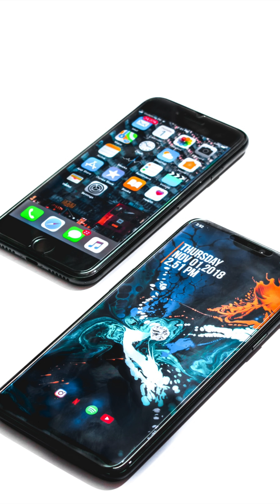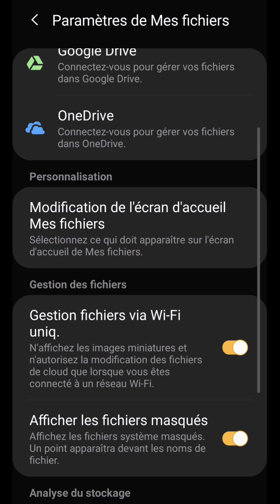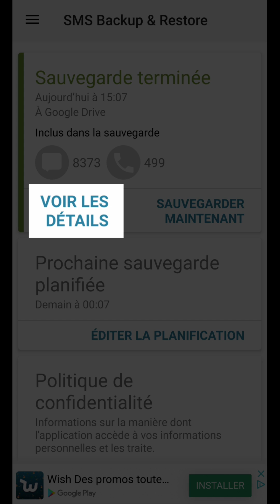RECUPERER SMS supprimé, comment récupérer ses sms effacés de son portable Android et Samsung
Aujourd’hui on va voir comment récupérer nos sms et autres textos supprimés sur notre téléphone.
Alors ça va se passer en deux étapes.
Pour la première, on va voir la notion de message supprimé.
Pour la deuxième, on verra comment consulter nos messages supprimés sans même avoir besoin de les restaurer.
Alors on va rentrer directement dans le vif du sujet.
Il n’est pas possible, que ce soit sur iPhone et même sur Android, de récupérer nos messages supprimés sans avoir au préalable créer une sauvegarde à partir de notre téléphone.
Petite explication pour développer.
Dès la conception de ces systèmes, les créateurs ont imaginé que ces appareils, c’est-à-dire nos téléphones, seraient échangés avec d’autres personnes et que ce serait tout simplement dramatique si une personne pouvait récupérer les messages de l’ancien propriétaire de son téléphone.
Donc, à partir de là, dès leur création, les concepteurs ont introduit un niveau de sécurité spécifique pour éviter ce genre d’incident.
Et là où il y a un quiproquo, c’est que certaines applications peuvent vous faire croire que vous pouvez les récupérer sans avoir besoin d’avoir fait au préalable une sauvegarde de votre messagerie.
Leur méthode est toute simple.
Dès que vous ouvrez l’application après l’avoir installée, celle-ci va vous demander de confirmer les autorisations pour accéder à certaines fonctionnalités et au contenu de votre téléphone.
À partir de là, sans vous informer ou sans vous prévenir, celle-ci va créer une copie de votre messagerie dans un dossier caché sur votre téléphone.
Ensuite, elle va pouvoir effectivement récupérer vos messages supprimés mais seulement après avoir ouvert cette application.
Mais je vous garantis que vous ne pourrez pas récupérer les messages supprimés avant l’ouverture de celle-ci.
On en vient alors à la possibilité de consulter nos textos supprimés sans avoir besoin de les restaurer.
Je vous réfère aux précédentes vidéos concernant la sauvegarde et la restauration d’une messagerie SMS.
Et alors on va prendre la même application que celle de la vidéo pour « sauvegarder les sms » pour consulter ces messages.
À l’ouverture de celle-ci, vous voyez votre dernière sauvegarde.
Ensuite, il vous suffit d’appuyer sur « voir les détails ».
De là, vous allez avoir accès à tout l’historique de vos sauvegardes.
Il vous suffit alors de rechercher la date que vous souhaitez.
De sélectionner cette sauvegarde pour y voir le contenu.
Notamment, tous les messages qui s’y trouvent et surtout ceux qui auraient pu être supprimés sur votre portable.
Enfin, petite fonctionnalité supplémentaire.
Vous pouvez également les exporter en PDF pour si besoin les imprimer par la suite.